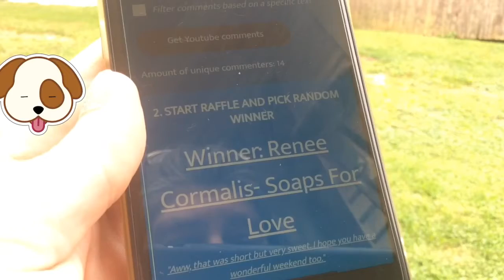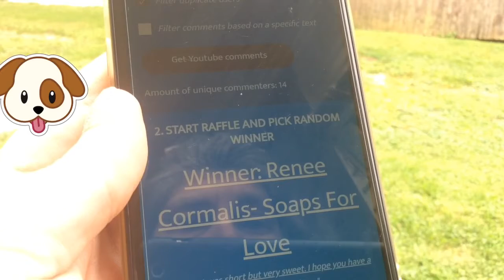REDRAW for the super hidden giveaway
So I can get your mailing address.